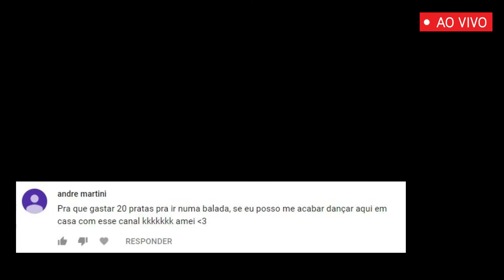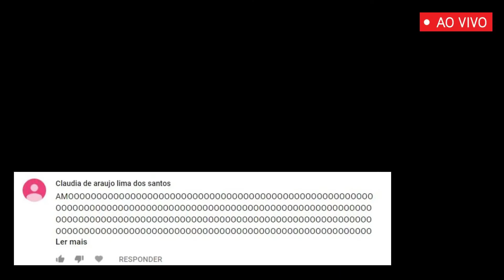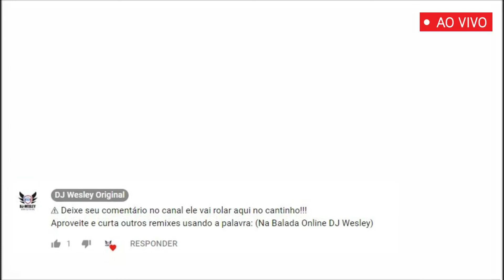Gloria Groove - Coisa Boa (Remix da GAIOLA 150bpm) (DJ Wesley Original)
Gloria Groove - Coisa Boa Remix da Gailoa (DJ Wesley Original)

Balada em Casa no PC /Strobo Virtual / Forever Alone
As músicas mais bombadas nas pistas de todo o mundo, os maiores sucessos do pop, funk e dance music e as versões exclusivas dos hits fazem do DJ Wesley Original responsável pelo esquenta da sua noite em qual quer lugar do Brasil e do mundo!

DEIXE SEU COMENTÁRIO PARA APARECER EM FUTUROS VIDEOS NÃO ESQUEÇA DE SEGUIR PRA RECEBER NOVOS SONS